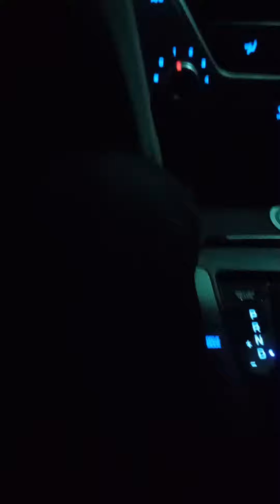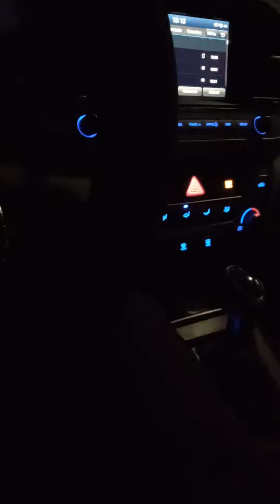Faust Talks, warhammer 40k Deathwing VS. Ad mech VS. Dark Elder